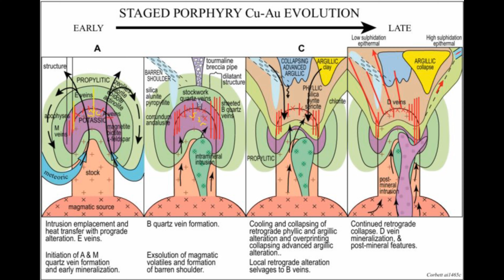Día del Geólogo en Cuba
El 24 de octubre se celebra el Día del Trabajador Geólogo en Cuba para reconocer el esfuerzo y la labor de quienes trabajan en la prospección, perforación y explotación de yacimientos minerales. Esta fecha conmemora un evento histórico ocurrido en 1960, cuando las empresas geólogo-mineras en Cuba fueron nacionalizadas, pasando de manos de compañías extranjeras a ser propiedad del nuevo gobierno.

Valls Geoconsultant
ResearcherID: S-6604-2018